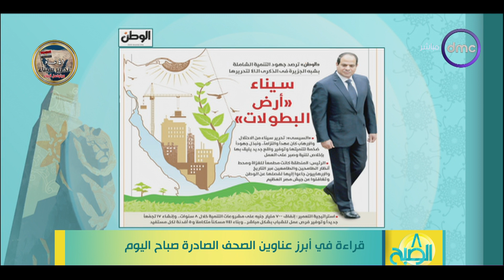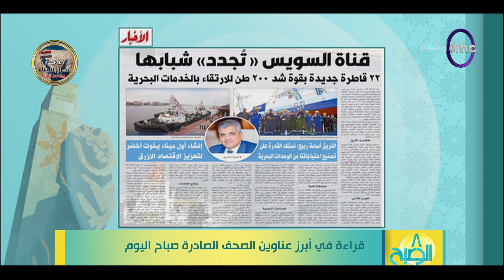8 الصبح - قراءة تحليلية في أبرز عناوين الصحف الصادرة صباح اليوم بتاريخ 26/4/2023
8 الصبح - قراءة تحليلية في أبرز عناوين الصحف الصادرة صباح اليوم بتاريخ 26/4/2023